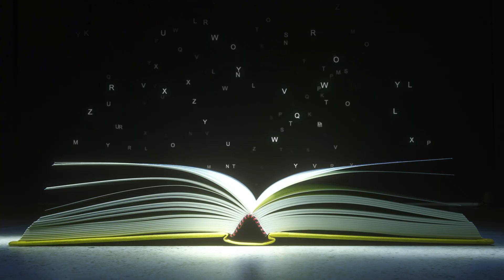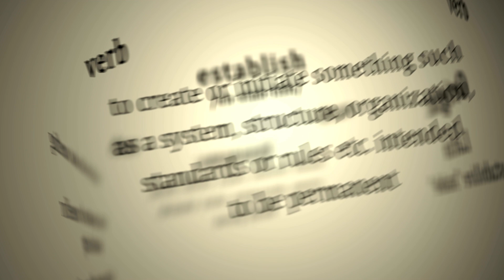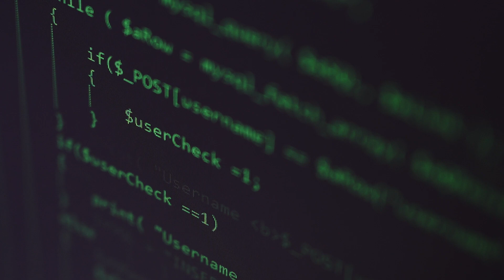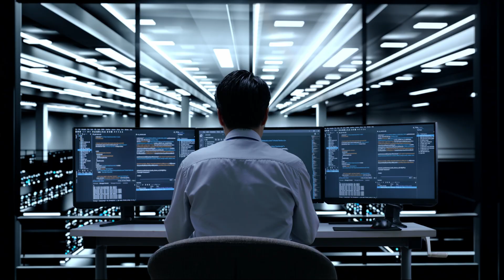Real Science: How We'll Prevent the Robot Uprising (2024)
Terminator vs. Reality? We explore how movies portray AI, separating killer robots from the true potential of this technology. Is the future of AI friendly or frightening? Watch to find out!

Timestamps:
0:00 Intro
0:37 The Terminator
3:14 How to get it WRONG
4:05 The real science of AI
5:35 Conclusions